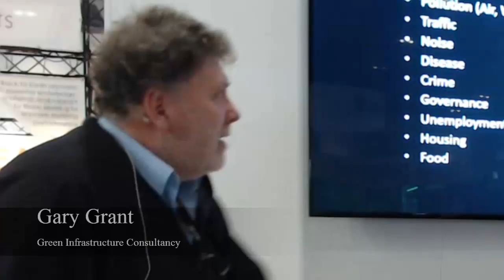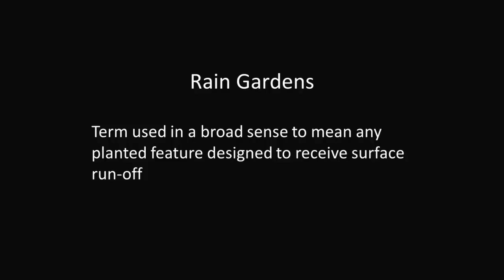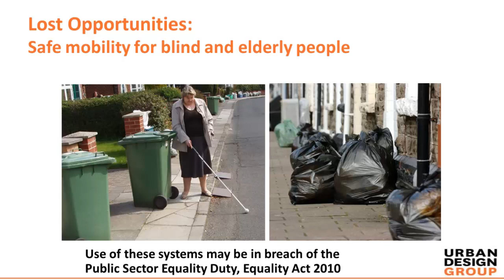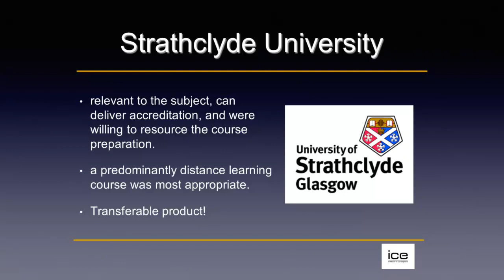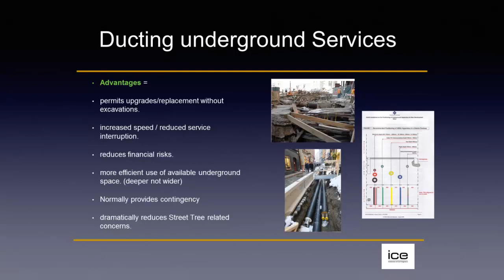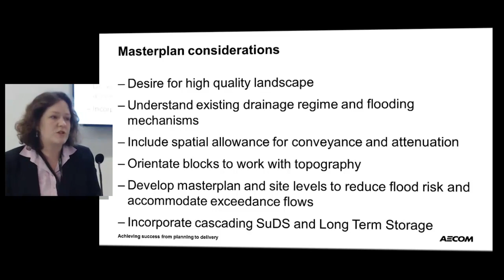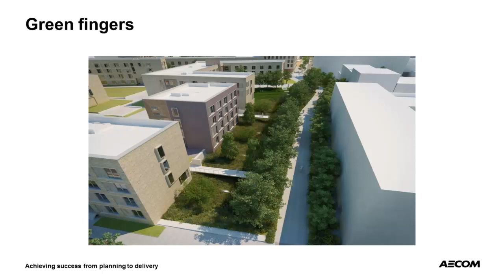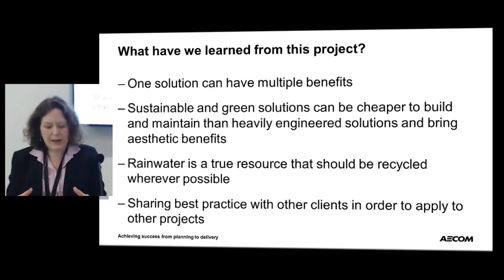Ecobuild 2017 - Green Infrastructure Seminar - Designing the Underworld for GI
If we are to achieve good quality, high performance public realm spaces in our towns and cities, it is vital that the below ground is designed to incorporate above ground expectations - time to 'design the underworld'.